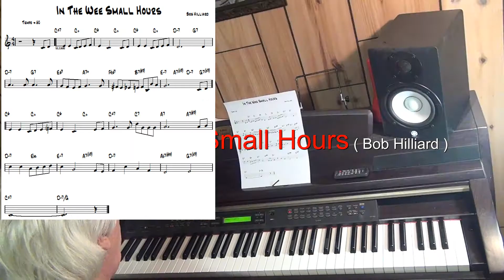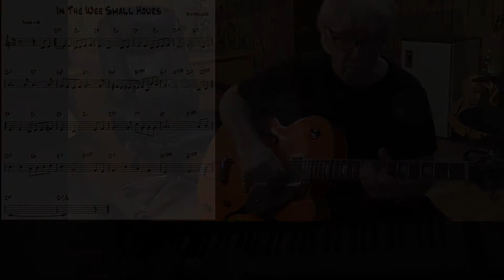In The Wee Small Hours - Jazz guitar & piano cover ( Bob Hilliard )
written Bob Hilliard - improvisation guitar Wiched & piano Yamaha CLP 270